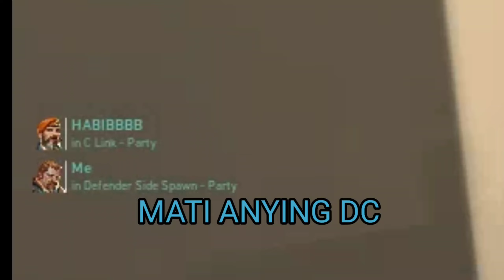Valorant Indonesia Funny Moment | TEMEN ANJNG, HABIBBB PENCURI, PERTANYAAN